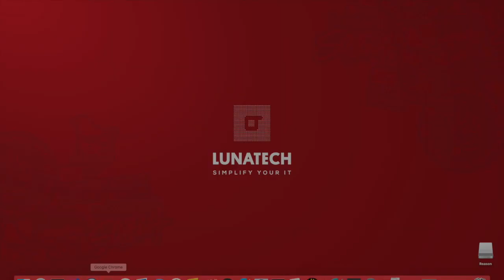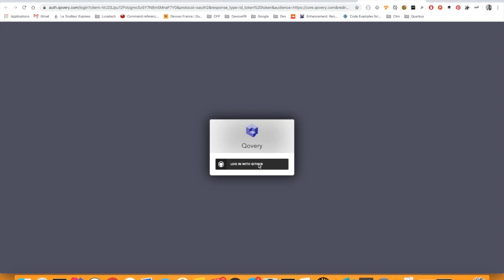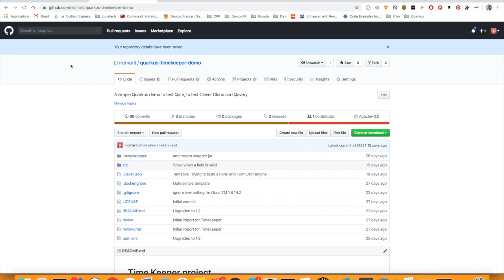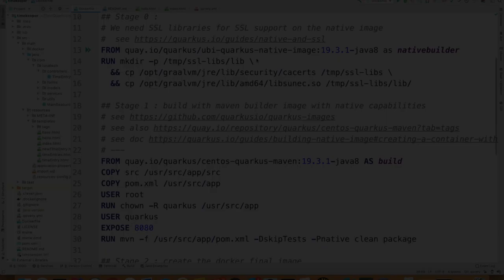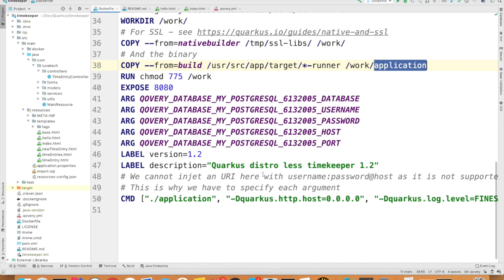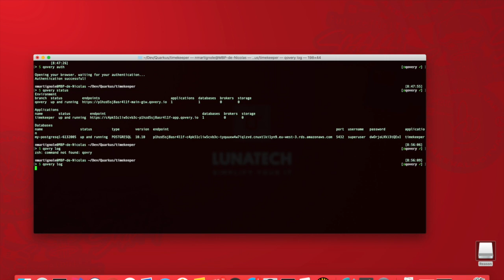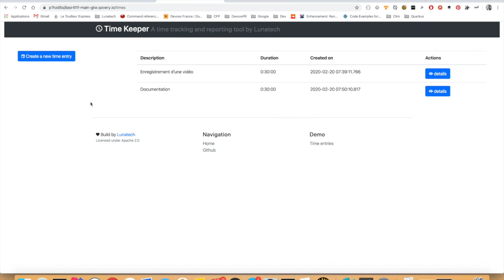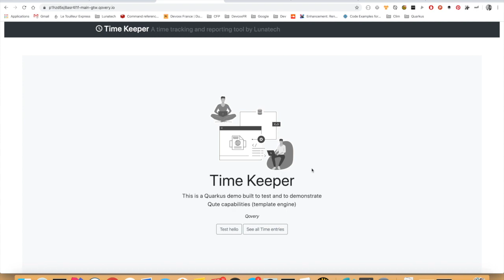Découverte de Qovery, un Container as a Service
Présentation de Qovery, et du déploiement d'une application Quarkus native, avec le support de SSL.